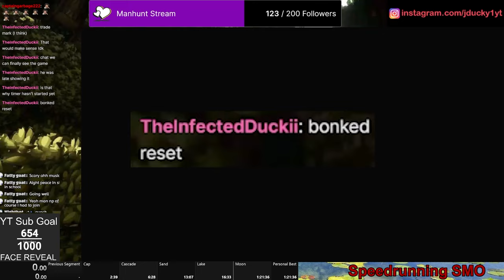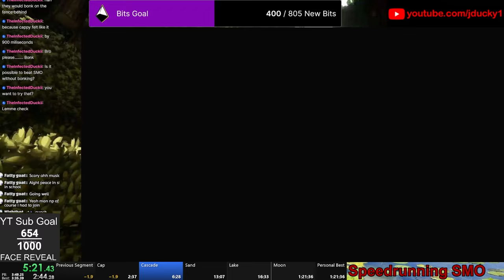If I BONK the video ENDS...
Today we're playing Super Mario Odyssey, but if I BONK, the video ends. This was super fun, and really funny on stream, so I hope you enjoy!

VODS! @JDucky2